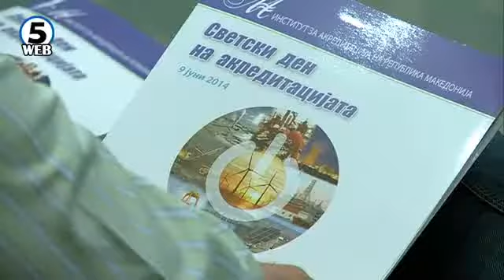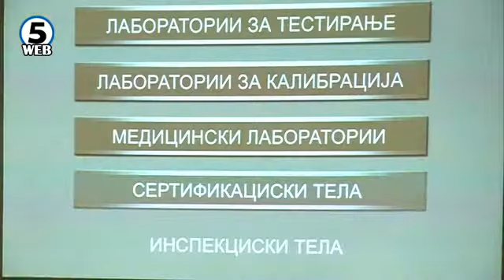Преку Инсистут за акредитација до зголемување на извозот